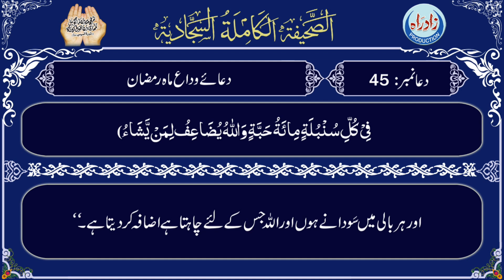Sahifa Sajjadia | Dua 45 part 5/22 with Urdu translation by Allama Zeeshan Haider Jawadi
صحیفہ سجایہ دُعا 45 پانچواں حصہ عربی تلاوت، اُردو ترجمہ کے ساتھ

عربی تلاوت : الحاج حسین غریب